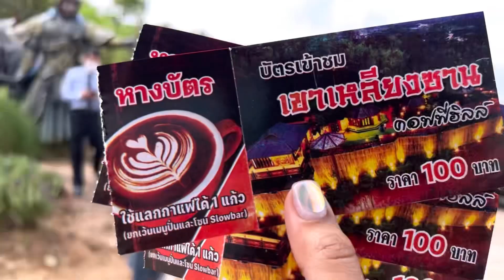พาเที่ยวเมืองจีน‼️ ขึ้นเขาเหลียงซาน ที่เขาค้อเพชรบูรณ์